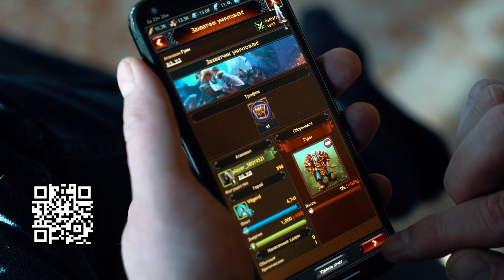Охота на рябчика с Дратхааром. Ответ @MyVariedLife по Охоте на медведя.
Охота на рябчика в поселке Козьял состоялась осенью 2020 года.  Приехал  со своим верным другом - дратхааром по кличке Босс. Дратхаар - умная и преданная порода, легко поддающаяся дрессировке порода собак. Дратхаар - собака-универсал. В задачи такой собаки входит поиск, оповещение охотника, а также подача дичи из труднодоступного места или воды.

Пишем Руслану  @Siberian-Wanderer   под последним видео "Привет от канала Охота в России. Принимай вызов на охоту на медведя"

Охота на рябчика ведется двумя основными способами: с подхода и на манок. Эта охота требует подготовки и определенных навыков.  Охотиться буду с Beretta 686/В ходовой охоте нравится 20-й калибр. Таёжный лес ошибок не прощает, нужно быть готовым ко всему, тут много медведей.

Все жесткие кадры, которые не пропустил Ютуб - публикуем в нашем телеграмме
А также присылайте фото своих охот,  опубликуем в телеграме,
А лучшие получат подарки, все подробности в закрепе телеги

Навигация:
0:00 анонс
1:18 охотхозяйство в п. Козьял
2:12 игра Викинги
4:30 охота на рябчика 1-й день
4:45 ходовая охота с  Beretta 686
5:09 охота на рябчика
7:30 ванна для брачных игр лосей
7:50 охота на рябчика с манком
10:52 след медведя
11:24 анекдот про охотников
12:50 дратхаар Босс
13:23 охота на рябчика 2-й день
15:28 ответ @MyVariedLife
18:28 Готовим вкуснятину: нога, ребра и корейка косули
21:46 Владимир - хозяин охотхозяйства
22:35 итоги охоты

 рекламирую только то, что сам опробовал. Все остальное  лесом!

Так вы помогаете нам становиться лучше